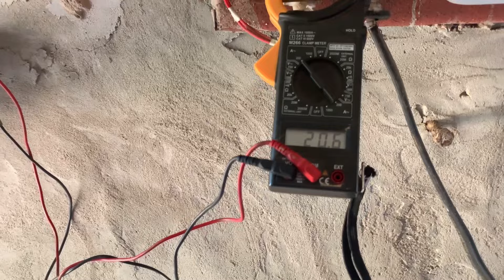ਕਦੇ ਡੋਬਾ ਕਦੇ ਸੋਕਾ😇ਕੀ ਬਣੁ..?? / ਅੱਜ ਕਰਤਾ ਕੰਮ Final / ਮੋਟਰ ਪਇਆ ਫਲਟ /